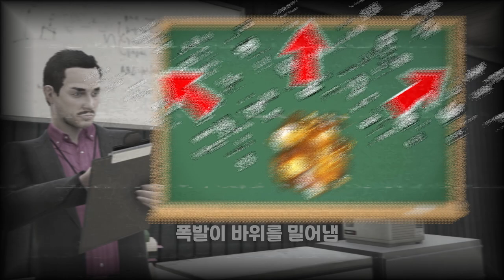GTA5 핵폭탄 만들기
스토리 모드에서 트레이너를 사용하여 촬영 하였습니다.